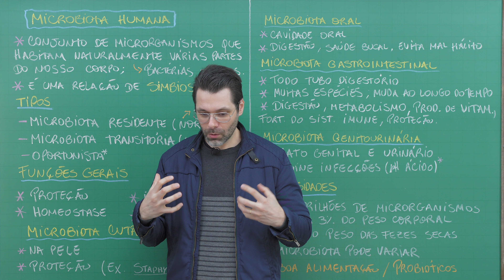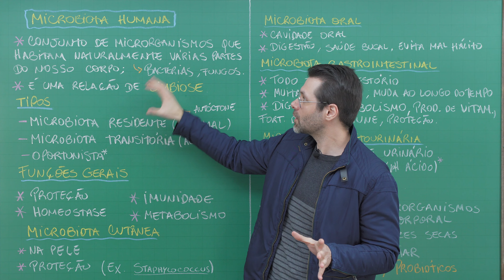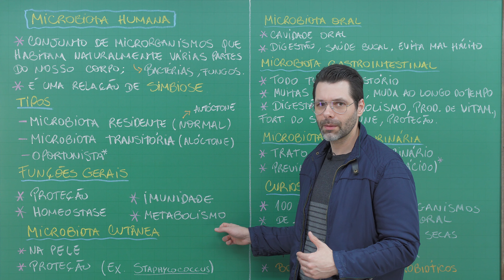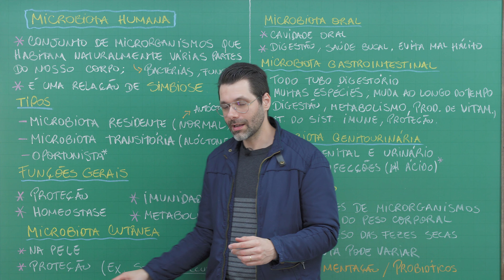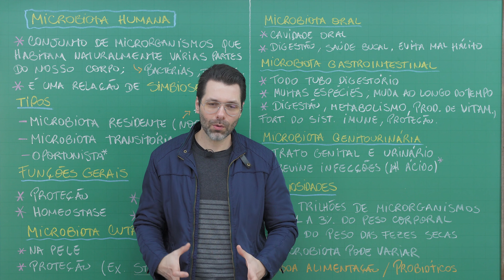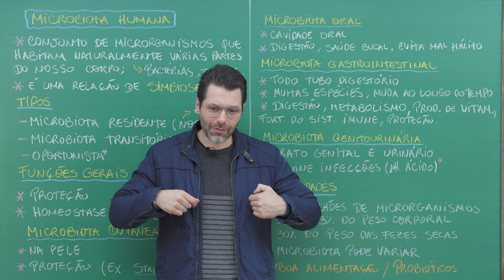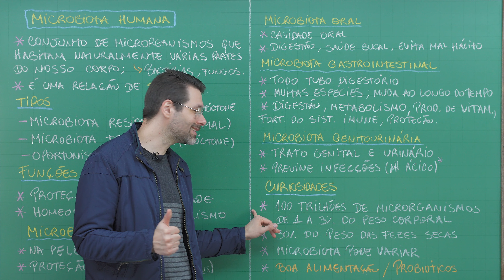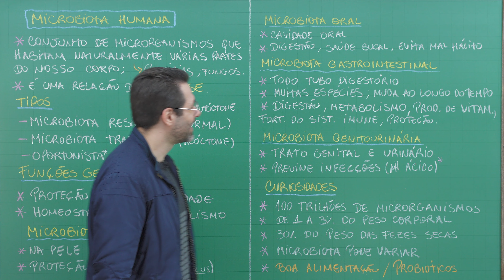MICROBIOTA HUMANA | Biologia com Samuel Cunha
Aula sobre MICROBIOTA HUMANA | Biologia com Samuel Cunha

Seu apoio é bem-vindo. :)

Dica: o desequilibrio da microbiota é chamada de DISBIOSE. :)